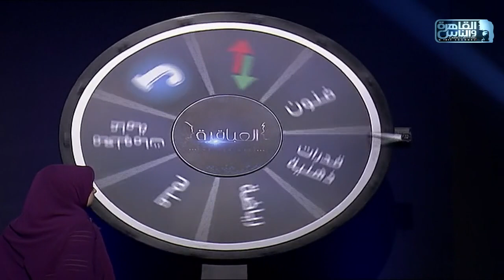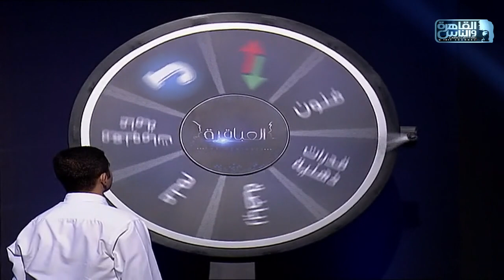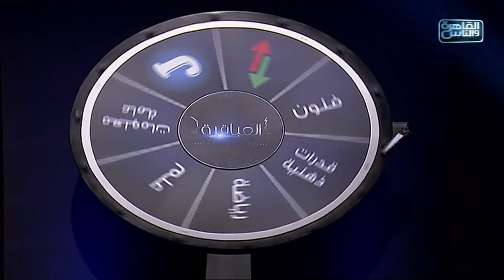العباقرة مدارس | الموسم ٩ | فيكتوريا كوليدج مع احمد زويل الخاصة بسوهاج | عجلة الحظ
العباقرة مدارس | الموسم ٩ | فيكتوريا كوليدج مع احمد زويل الخاصة بسوهاج | الحلقة ٢٢

العباقرة الموسم التاسع.. اكتشف ما لا تعرفه..